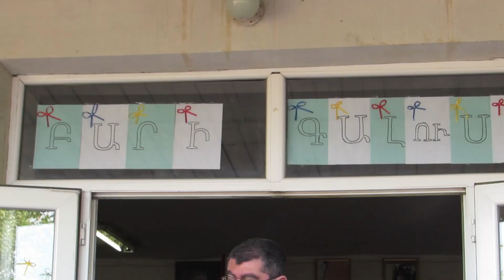Սեպտեմբերի 1 2017